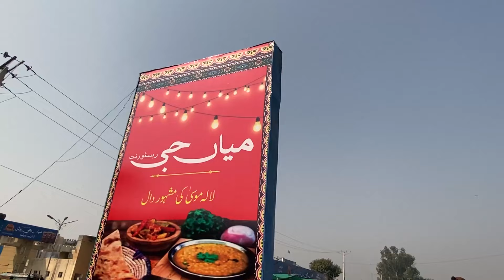UNIQUE STREET FOOD OF LALAMUSA | Almashoor Mian ji ki dal | Best Barfi in Pakistan | GAMA NAN TIKKI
For searching the best desi food I travel on GT road and reached Lalamusa, a small town with long history.
Lalamusa has verity of desi street food with unique name like NONA HALWAI, GAMA NAN TIKKI, BILAY KAY PAKORAY, CORNER KAY SAMOSAY and the old and very famous MIAN GI KI DAL, simple food with atlas 40 to 50 years history make this food very special.
If you travel on gt road Mian gee restaurant is best place for stay and having best desi food in desi ghee with desi mahol.

The Topics we Discuss in this Video:
punjab food tour
best desi food of pakistan
food tour of pakistan
lalamusa food
lalamusa food street
lalamusa food vlog
gt road pakistan
street food India
mian gi ki dal
nona halwa
gama nan tikki
corner samosa
best barfi
desi ghee ki dal
pakistan most famous street food
pakistan most famous Mian ji ki dal
gama tiki lalamusa
mian gi restaurant
best food review
indian food
indian street food
travel for food
love for food
desi khabay
desi khana
street food
food street
ran hamza Saif
halal food
ducky bhai
irfan junejo
food challenge